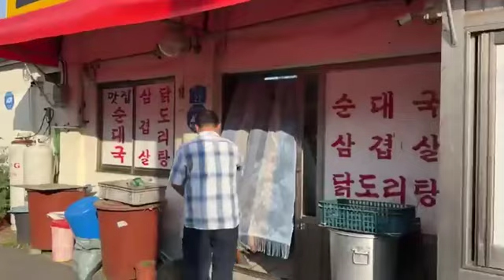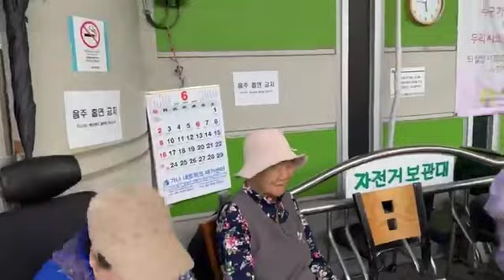당고개 무당촌 전도 이야기(31-5-24)